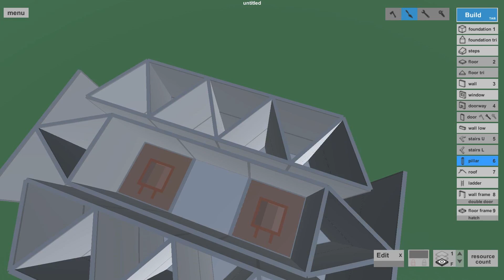Solo/Duo || Advanced || Best build for cheap || Very strong base!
Wanted to give you solo guys and maybe small teams a cheap double wall base that is very strong and easy to defend from!